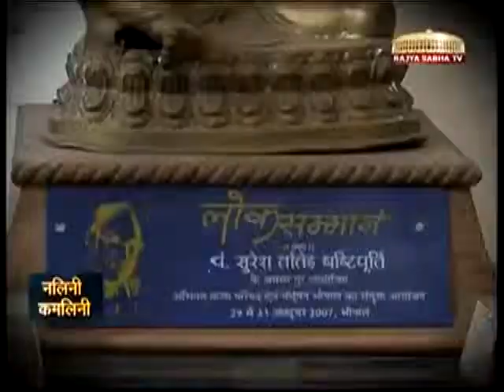Shakhsiyat With Nalini Kamalini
Internationally renowned Kathak Duo - Nalini Kamalini asthana, the devoted disciples of Kathak Maestro, Guru Jitendra Maharaj of Varanasi Gharana, the trend-setter of temple style of Kathak dancing. To this brilliant duo, the Varanasi Gharana of Kathak owes all the finesse.
The sisters are blessed with rare artistic qualities of natural expression, grace, sweetness, clarity and perfection and kno
wn for their refined sensibilities and subtlety. Their style pleases both the aesthete and purist; it is marked with an elegant ease and sensuousness borne out of a complete understanding of the form.